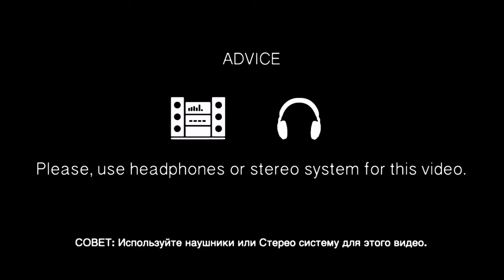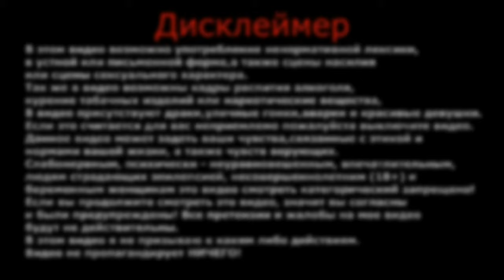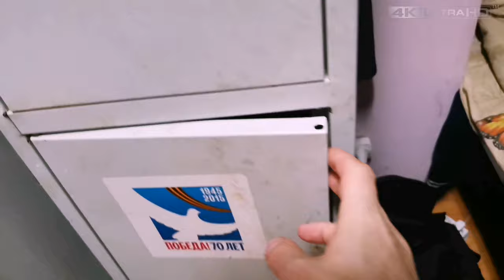Я в шоке | Такого я еще не видел | Общага | Холодильник | Влог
Моё утро в общаге, долгожданный выходной.
Разбираем старый холодильник, находки.
Я в шоке, такого я ещё не видел.
Если вы захотите посетить данное общежитие, оно находится по адресу: Россия, Москва, метро Царицыно, улица Каспийская, дом 12а.

ВАША ПОМОЩЬ НА РАЗВИТИЕ КАНАЛА:
WebMoney (номер кошелька):
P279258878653